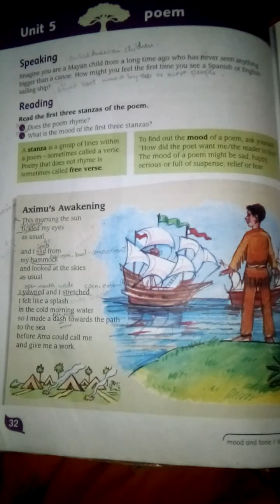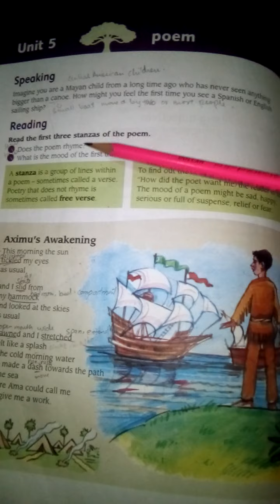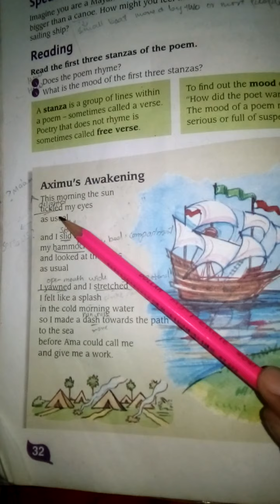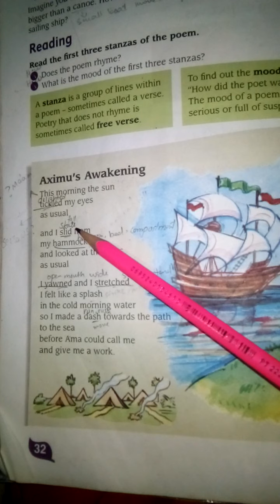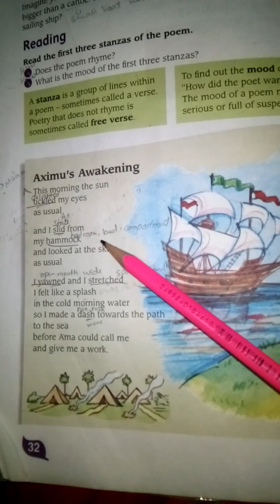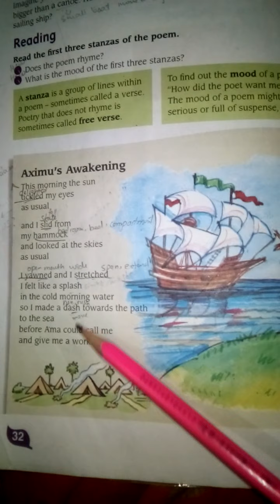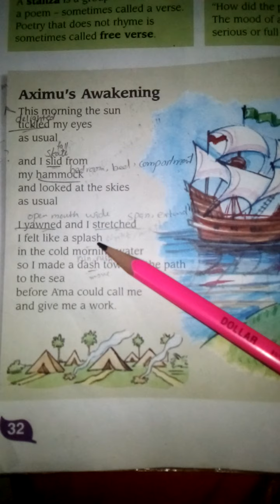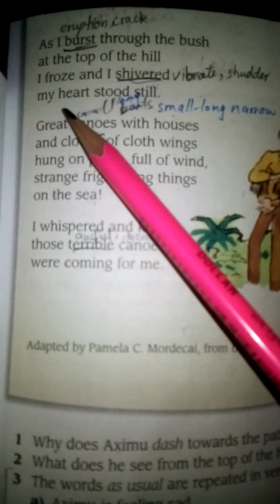4. Grade 6 English Unit 5 Reading pg#32,33 T.B (3-12-2020)